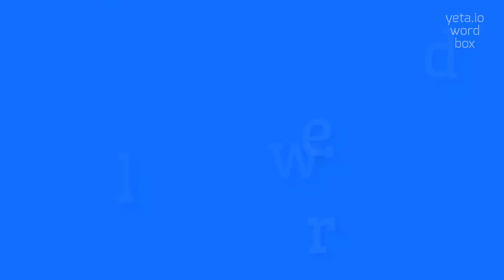LOWDER - HOW TO PRONOUNCE IT?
LOWDER - How do you really pronounce Lowder? Find out here in 2023

Lowder is a surname of English origin, derived from the Old English word 'hludra', meaning loud or turbulent.
It is most commonly found in the United Kingdom and the United States.
The name may be spelled in various ways, including Lowder, Lounder, Loudier, and Loder.

Pronunciation:
To pronounce 'Lowder', you can say 'loh-der' or 'lou-der'.
Alternative variants include 'Lounder' pronounced as 'loun-der', 'Loudier' pronounced as 'loud-ee-er', and 'Loder' pronounced as 'loh-der'.

Test yourself by speaking the following examples:
1. Peter Lowder is a famous novelist
2. The Lowder family has been living in this town for generations
3. The surname Lounder is also quite popular in certain regions
4. Loudier is an unusual spelling for the name
5. The Loder family has a rich history in this area